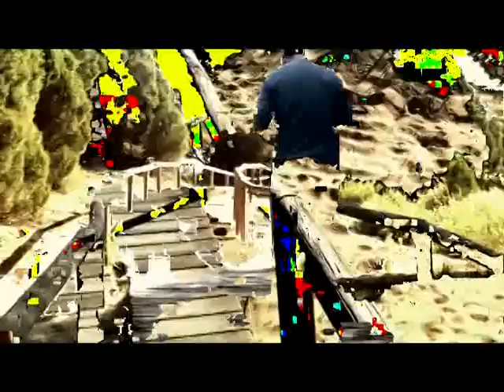trolemusico - DVD is the new VHS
Thanks to 'El Corruco' for being  the cameraman
Thanks to sinkabeza for the idea of the chroma

greets to the random pedestrian and the amused dogs

al the noise and bad quality is intentional, as always this is experimental